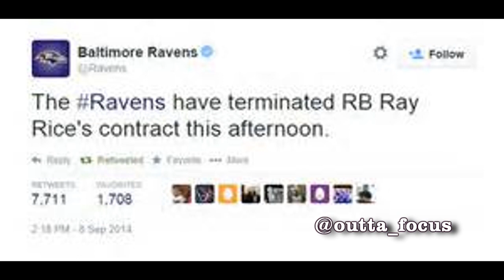THE @NFL AND THEIR MISHANDLING OF RAY RICE